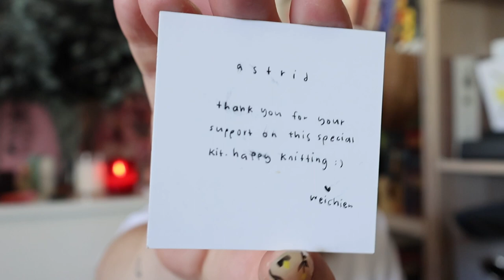Knitting Podcast: 2023e1: Blankets and Yarn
0:00 – 11:00 – Intro and life chat
11:00 – 18:40 – Lace Up Singlet (my design)
18:40 – 22:45 – Wanderlust Advent Blanket
22:45 – 25:00 – Mama’s Steampunk Advent Blanket
25:00 – 33:15 – Cloudbow Dress
33:15 – 40:00 – Eucalyptus Trio
40:00 - 61:00 – Acquisitions

Hi! I have been making a few interesting things, thank you for coming by and taking a look!
The Lace Up Singlet is using LionBrand Landscapes yarn from Spotlight.
The Wanderlust Advent Blanket uses Olivia and Oliver Fibres Advents 2021 and 2022, as well as Daffodil Road Yarns in her Almond base.
Mama's Steampunk Advent Blanket uses Ash and Eve Advent 2022 and the same Daffodil Road Yarns.
The Cloudbow Dress (by PomPom Magazine) is using Rosella and Me as a Bird by Wool and Works on her suri silk base.
My designs of the Eucalyptus Trio of shirts are using LionBrand Nuboo and Truboo yarns. I like them, just not when knitting in a rush!
I bought several new things, including Maddy of Mad About Ewe's sock winding service, some luxury yarns from Noos Yarn, and the Petite Knitter Qiviut collaboration!